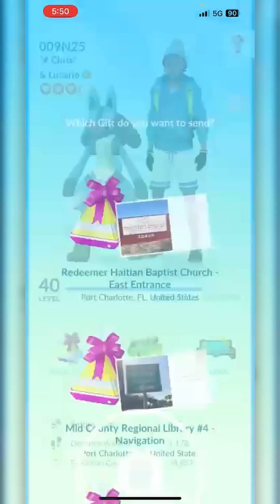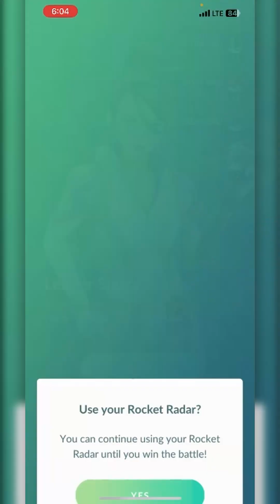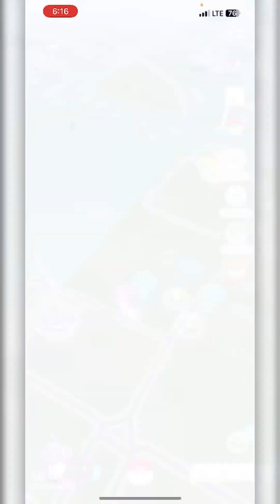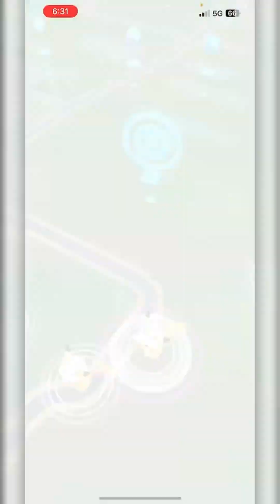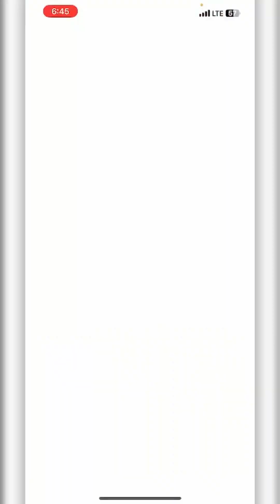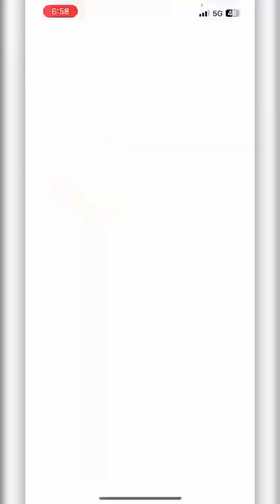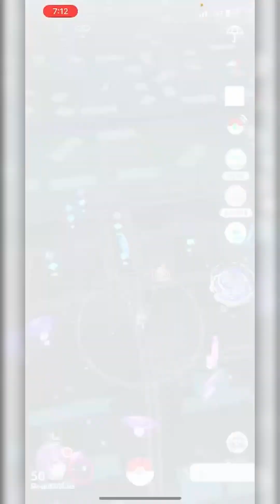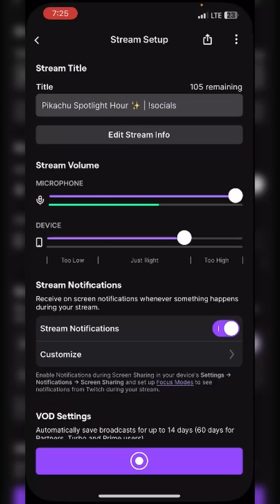Pikachu Spotlight Hour | Pokémon GO | VOD #418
[Timestamps]
 0:00:00 - Intro